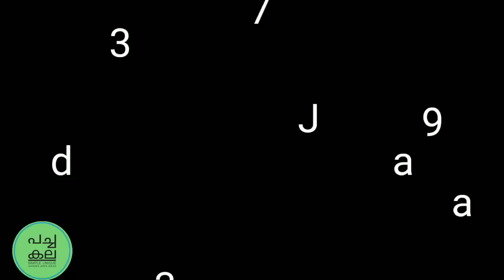coleus plant_"world of amazing verities" ആരും കാണാത്ത കോളിയസ് ചെടികളുടെ ലോകം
ആരും കാണാത്ത കോളിയസ് ചെടിയുടെ വർണ വൈവിധ്യങ്ങളും  പരിപാലനവും